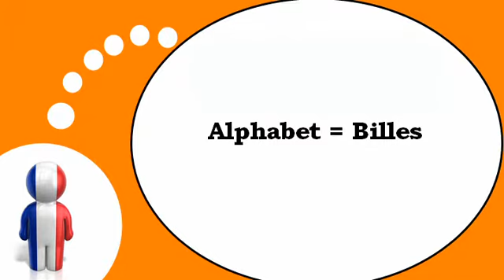Ranskan kurssi = Ranskan aakkoset